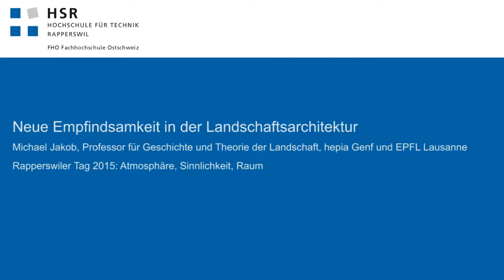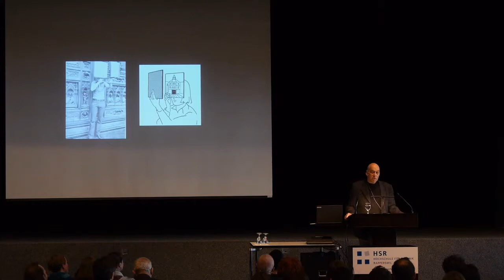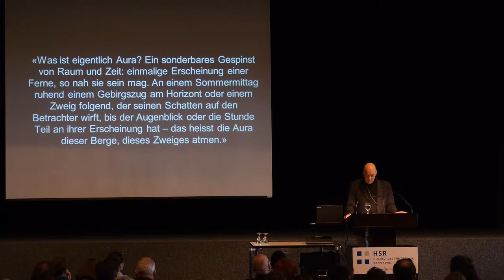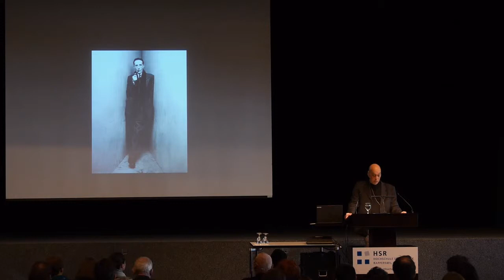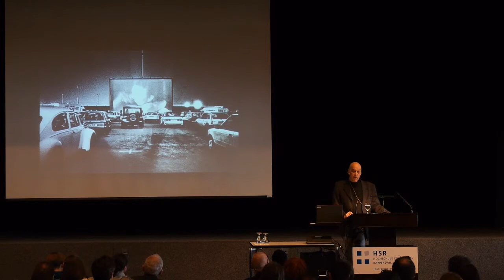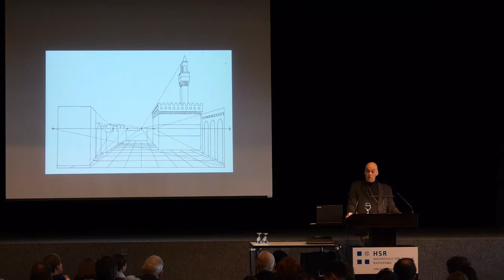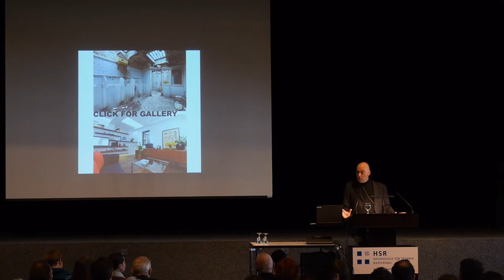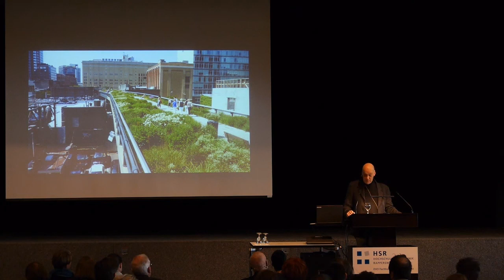Rapperswiler Tag 2015 - Michael Jakob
ATMOSPHÄRE, SINNLICHKEIT, RAUM

Ob die Menschen sich dessen bewusst sind oder nicht, sie erhalten Ruhe und Kraft aus der «Atmosphäre» der Dinge, in oder mit denen sie leben. Sie wurzeln in ihnen, wie eine Pflanze in dem Boden wurzelt, in den sie gepflanzt wird.
(Frank Lloyd Wright, Das natürliche Haus, 1954)

Atmosphäre widerspiegelt die Wirklichkeit unserer Umwelt auf der Ebene des sinnlichen Erlebens. Von ihr hängt ab, ob wir uns an einem Ort gerne aufhalten oder nicht. In der landschaftsarchitektonischen Gestaltung steckt zuweilen noch ungenutztes Potential, lebendige Räume herzustellen, die nicht nur die Ansprüche der Auftraggeber und Nutzer funktional erfüllen, sondern facetten­reiche Stimmungen entstehen lassen und den Blick über das Machbare hinaus öffnen. Räume, die uns überraschen, die unseren Schritt verlangsamen und öffentliches Leben ermöglichen. Räume vielleicht auch mit fragileren, zufälli­geren, flüchtigeren Strukturen.

Der Rapperswiler Tag 2015 möchte Mittel und Möglichkeiten ausloten, die in der Landschaftsarchitektur zur Verfügung stehen, um Atmosphäre und Sinnlichkeit Raum zu geben. Dabei geht es um das Wechselverhältnis von materiellen Gestaltungselementen (Gebäude, Baum, Weg usw.) und subjek­ti­vem Raumempfinden. Inwiefern beeinflussen Pflanzen, Jahreszeiten, Materia­lien, aber auch Geräusche, Gerüche und Bewegungen die Wahrnehmung? Wie lassen sich verborgene Atmosphären aufspüren? Wie lassen sich Bilder und Gefühle in uns wachrufen, die als Erfahrung weiterleben?